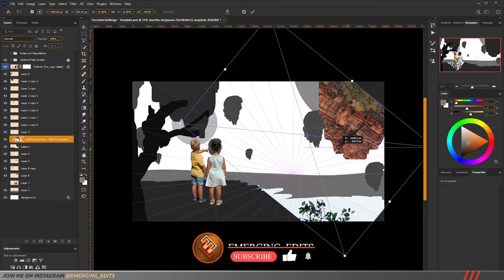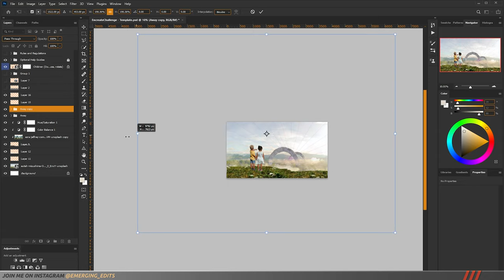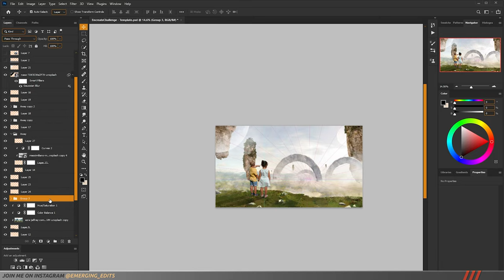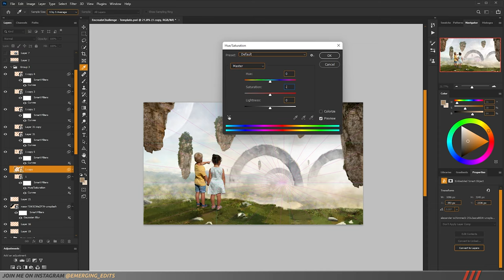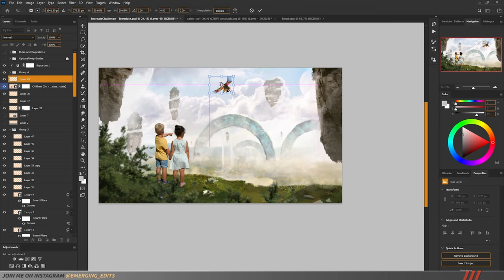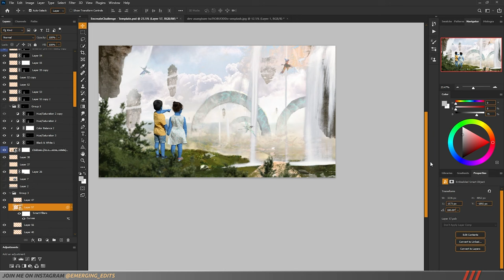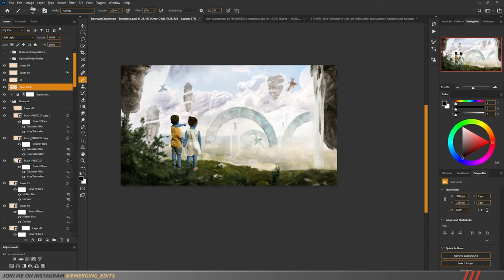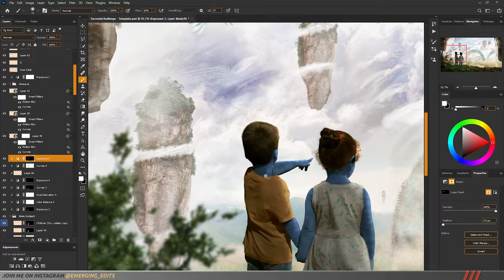Letsencreate || PS Challenge|| Adobe Photoshop | Speed Art | My Entry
I'll show you how I created My entry for Letsencreate Photoshop Challenge FantasyWorld showing you by Speed Art using Given Images images. It takes a quite long time to make these artworks but still I have used speed artwork to show you guys my photoshop techniques. I hope you will enjoy this video🤗